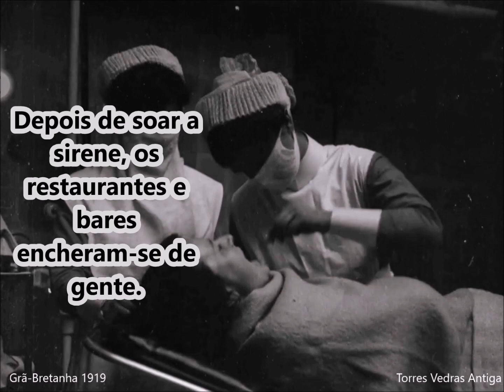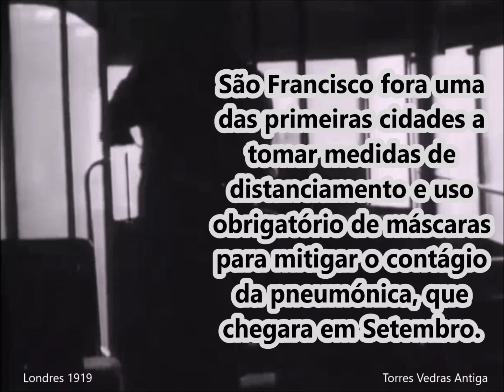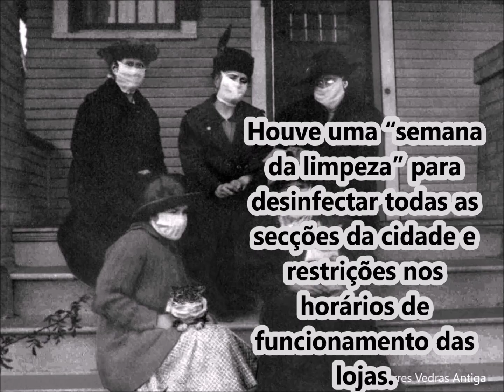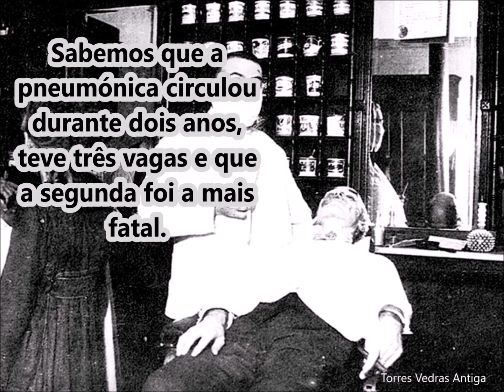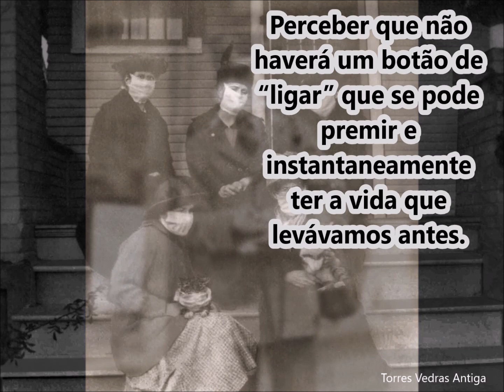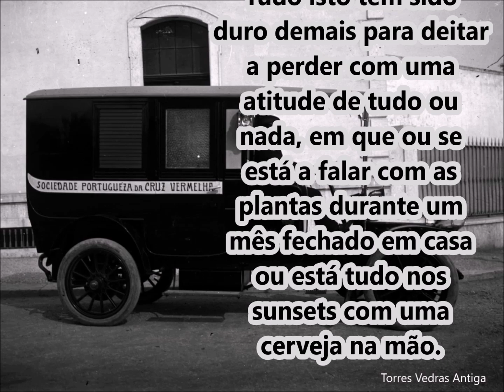«Há cem anos também estava tudo farto» da pandemia (Pneumónica / Gripe Espanhola)😷🌳🏡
«(...) há 100 anos, também as populações confinadas estavam fartas do isolamento, das máscaras e da quarentena. E vejam, nessa altura não tinham iPhones, YouTube, Zoom ou Netflix, bicicletas estáticas ou UberEats. A dimensão da inconveniência e tédio é difícil de imaginar.(...)»